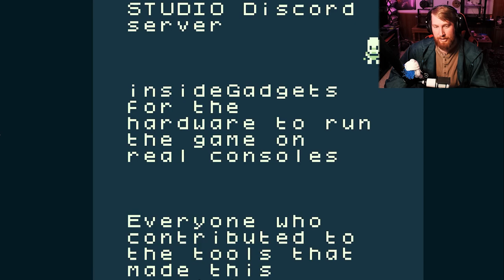Elden Ring GB Demake Gameboy Edition - What If Elden Ring Released In 1993 | Admiral Redbeard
It's the Elden ring Gameboy version! oh yeah baby!

Let's see what this has to offer!!

What if Elden Ring was released in 1993? Elden Ring GB is a demake of Elden Ring that runs on real retro hardware including all Game Boy consoles, as well as in emulators and on Analogue Pocket. You can also play it right here in your browser, though the other methods are recommended to allow for saving, better colors and higher accuracy. Explore all of the Precipice of Anticipation, Northern Limgrave and Stormveil Castle in this bite-sized demake experience made in GB Studio.

Video Title: Elden Ring GB Demake Gameboy Edition - What If Elden Ring Released In 1993 | Admiral Redbeard

✅  About  Me:

My name is Ryan. I go By Redbeard these days. I used to have a gaming channel called Rhinovision, but now, I’m doing it on my own. After so many years of failure and disappointment I am back and feeling better than ever! I am going to do what I can to make new and fun content for all different things, but on my own time! So let’s have some fun!!

Also Screw it let’s play video games

I AM ADMIRAL REDBEARD, some of you may know me as the founder of another channel @RhinoVision Well here I am now doing my own thing! We are going to‬
‪Have so much fun playing games together! ‬
‪Join me on this new quest for IMMORTALITY!!!‬